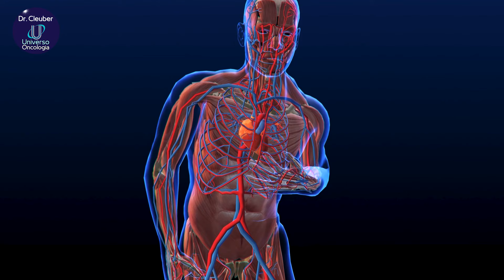🌟 Descubra Os Superalimentos Que Vão Transformar Sua Dieta E Sua Vida! 🍏🥑🥗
🥗 Os superalimentos têm sido cada vez mais reconhecidos por seus benefícios à saúde e sua capacidade de promover um estilo de vida mais saudável.

📱 - Whatsapp | Consultas ou ☎️ 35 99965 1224 - Atendimento no Brasil | Consultas Presenciais e On-line para todo o Brasil 🇧🇷 e Exterior🌎

📚 Capítulos:
00:00 Introdução
00:47 Os superalimentos
01:17 Quais são?
01:40 Vantagens dos superalimentos
01:55 O líder
03:02 Obesidade e Desnutrição
03:41 Sementes
04:25 Frutas
06:13 Ortaliças
07:20 Alimentos Medierrâneos
08:16 Os Segredos
09:27 Importante

🌎 Fontes de Pesquisa:

- Instituto Nacional do Câncer - Brasil 🇧🇷
- Instituto Nacional do Câncer - EUA 🇺🇸
- Centro Nacional de Medicina Alternativa e Terapia Complementar - EUA 🇺🇸

Esses alimentos são naturalmente ricos em nutrientes essenciais, antioxidantes e compostos bioativos que podem ajudar a fortalecer o sistema imunológico, prevenir doenças e promover o bem-estar geral. Incorporar esses alimentos em nossa dieta diária pode ser uma maneira eficaz de viver mais e melhor.

Um dos superalimentos mais populares é a quinoa, um grão antigo que é uma excelente fonte de proteínas, fibras e uma variedade de vitaminas e minerais, como ferro, magnésio e potássio. A quinoa pode ser facilmente incorporada em saladas, sopas, guisados e até mesmo em receitas de panificação, proporcionando uma nutrição completa e equilibrada.

Outro superalimento é o abacate, que é rico em gorduras saudáveis, especialmente ácidos graxos monoinsaturados, que são benéficos para o coração e podem ajudar a reduzir o colesterol LDL (ruim). O abacate também é uma excelente fonte de fibras, potássio, vitamina E e outros antioxidantes. Ele pode ser consumido em saladas, sanduíches, smoothies ou até mesmo como uma substituição saudável para a manteiga em receitas de cozimento.

As bagas, como mirtilos, morangos e framboesas, também são consideradas superalimentos devido ao seu alto teor de antioxidantes, como flavonoides e antocianinas. Esses compostos podem ajudar a combater o estresse oxidativo e a inflamação no corpo, além de promover a saúde do cérebro e do coração. As bagas podem ser consumidas frescas, congeladas, em smoothies, iogurtes ou como um lanche saudável durante o dia.

Outro superalimento digno de nota é o espinafre, uma excelente fonte de vitaminas A, C e K, além de minerais como ferro, cálcio e magnésio. O espinafre é conhecido por seus inúmeros benefícios à saúde, incluindo a promoção da saúde ocular, a saúde óssea e a saúde do sistema imunológico. Ele pode ser facilmente adicionado a saladas, omeletes, smoothies ou refogado como acompanhamento de outros pratos.

Além desses, outros superalimentos incluem açaí, chia, sementes de linhaça, brócolis, nozes, salmão selvagem, entre outros. Incorporar uma variedade desses alimentos em sua dieta pode ajudar a fornecer os nutrientes necessários para manter uma boa saúde e viver uma vida mais longa e vibrante. No entanto, é importante lembrar que os superalimentos devem ser parte de uma dieta equilibrada e variada, juntamente com uma boa hidratação, exercícios regulares e sono adequado para alcançar o máximo de benefícios à saúde.

🔵 Novos Tratamentos para o Câncer:  Dr. Cleuber Barbosa de Oliveira é médico e portador do CRM MG 36865. Oncologista, com especialização em Cancerologia/ Cancerologia - RQE Nº: 23713 e também especialista em Cirurgia Geral - RQE Nº: 23712. Neste vídeo, ele  explica de forma simples conceitos básicos sobre este assunto. Todos os conceitos são baseados em evidências científicas.

🔵 Todos conteúdo digital produzido estão dentro das normas exigidas pelo Conselho Federal de Medicina. Sendo assim, essas informações não substituem a consulta médica e não são recomendações e planos de tratamento. Em caso de dúvidas ou sintomas, sempre procure um médico. De acordo com o Art 8 do CFM 1974/11 de publicidade, inserido no Código de Ética Médica - os vídeos são portanto de fins educativos.